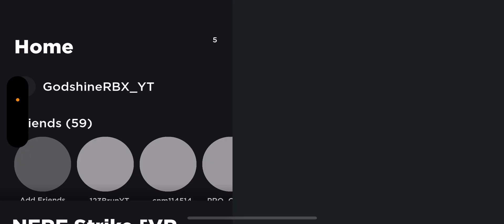NERF STRIKE Gameplay!! | Roblox | Godshine Roblox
Hello guys, welcome back to my channel, this is Godshine Roblox, and this is a video of me playing NERF STRIKE in Roblox… It never played this game for soo long, next time I will try to win 1st place in individuals.